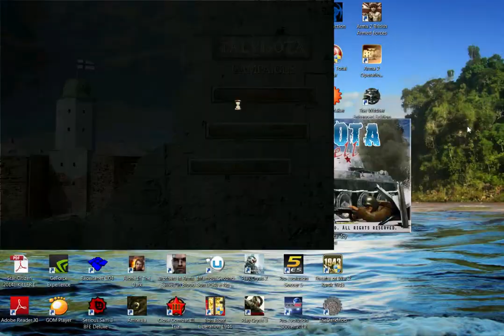Talvisota - Icy Hell - Russian (Soviet) Campaign - Mission 1, Part 1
This is a RTS that takes place during the Winter War, the soviet-finnish conflict of 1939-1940.  It uses the engine from the superb game Blitkzkrieg and I find it well researched and fun (if extremely challenging). I'll be doing the Soviet campaign first, on Suicide difficulty. If you want the intro and outro movies for each campaign to be left in, let me know. Time to teach those White Finnish reactionaries a lesson on permant revolution and liberate the opressed Finnish workers!